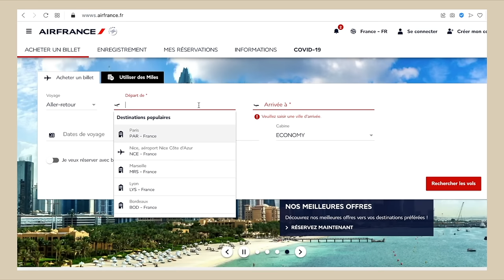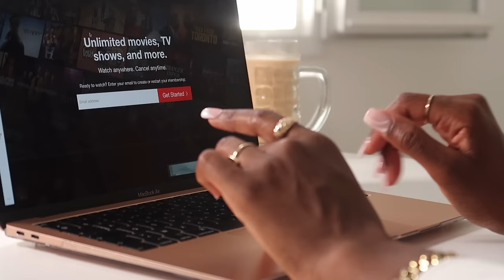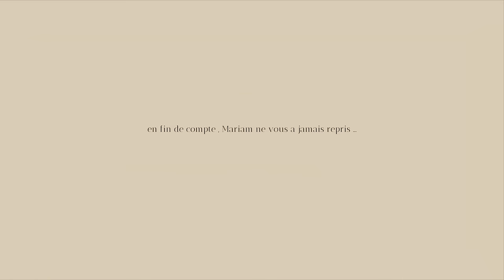1 SEMAINE DANS MA ROUTINE CAPILLAIRE ! -comment je porte tout le temps mes cheveux crépus ?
-Questions fréquentes:
•j’ai 19 ans
•Je suis d'origine malienne